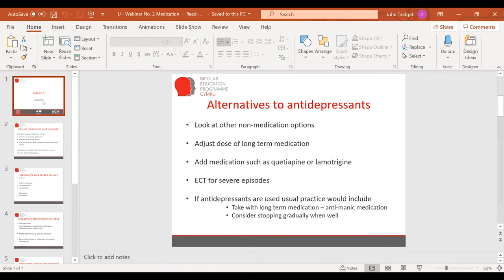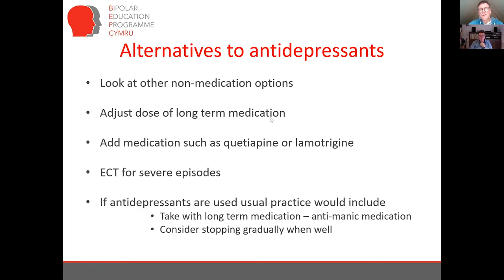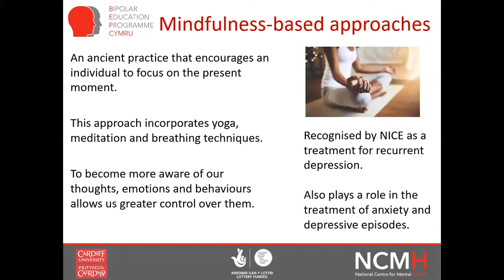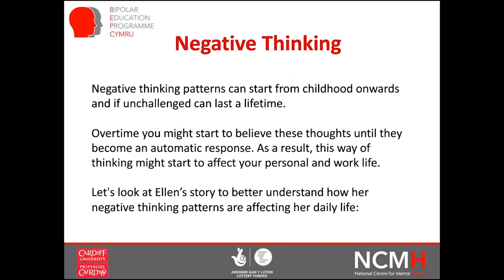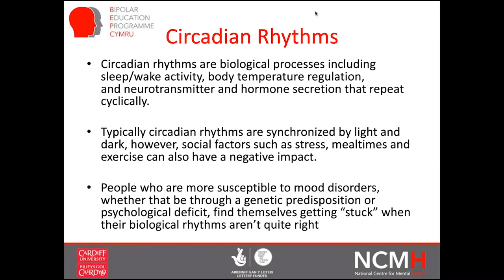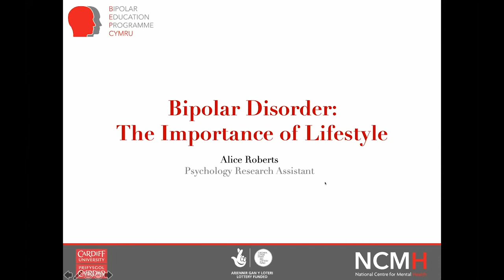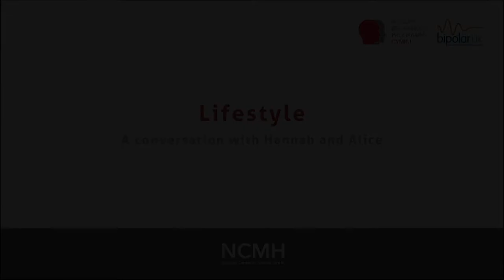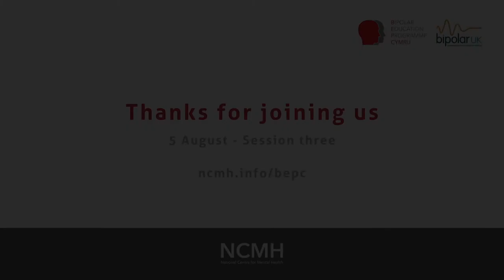Bitesize BEPC - Session Two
We partnered with Bipolar UK to offer a bitesize version of our Bipolar Education Programme Cymru (BEPC)

Over three sessions we offer an insight to the 11-week BEPC course. This is Session Two.

Session Two: approaches to bipolar
·        Medication approaches
·        Psychological approaches
·        Lifestyle approaches
·        Q&A

We answered some questions in the time we had left and will be following up on our website once the team have had time to give their answers. Thanks for all your questions!

To join us live:
5 August 2020 - Session three

Thanks,
NCMH and Bipolar UK